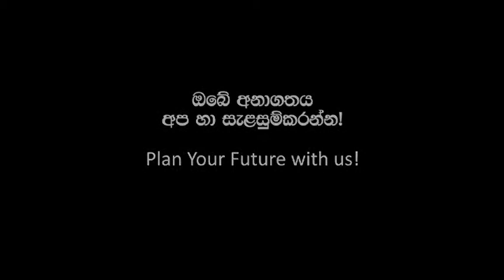SLGTI Sinhala Drama 3